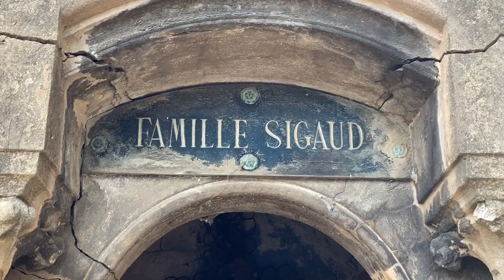Сколько живёт криптопроект? — Fork The System с Владимиром Понимающим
В новом выпуске Fork The System Владимир Понимающий отправился в материальный мир мертвых, чтобы рассказать о будущем цифрового мира живых. Какая средняя продолжительность жизни блокчейнов? Без чего не могут жить крипто-проекты? Благодаря кому будущее блокчейнов создается на века? Случится ли вымирание реальных проектов и что может на это повлиять?

Вы смотрите авторский проект Владимира Понимающего, и мнение автора может не совпадать с мнением редакции ForkLog.

Это образовательное видео. Все сказанное не является инвестиционным советом. Упоминание всех проектов не является рекламой. Проекты упоминаются в целях популяризации. Владимир Понимающий и канал ForkLog не получают никаких средств от проектов, которые упоминаются. Видео создано за счет личных средств Владимира Понимающего.

Коллекция из 7-ми NFT создана журналом ForkLog в честь своего семилетия. ForkLog Birthday Collection — это уникальная серия анимированных изображений, олицетворяющих основные типажи представителей криптовалютного мира.